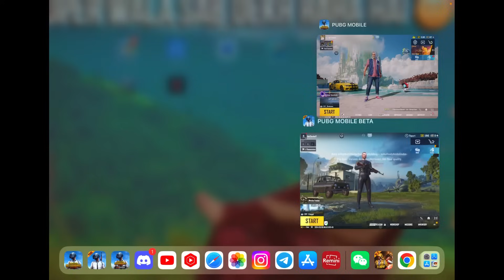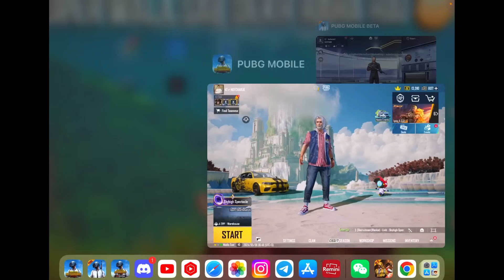Send Uc To Your Friend Account Feature Is Coming | 3.2 Update? | Pubgm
Must Follow on Tiktok ⬇️
Device : Ipad Pro ( 2nd Generation )

Royal Pass In 60 Uc
How To Get Royal Pass In 60 uc
how To get Cheap Royal Pass In Pubgm
Pubg Mobile
New Update
Pubgm
3.2 Update
amazing rebate release date
purchase gift release date
3.2 update
3.2 update premium crate leaks